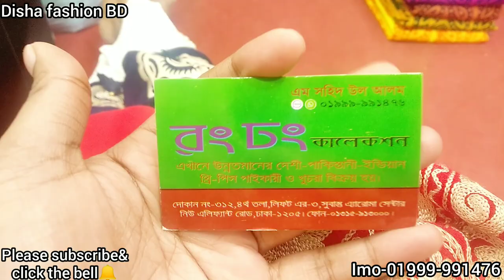450 tk সস্তায় চোখ লাগানো New year Unlimited Batik 3piece collection in Bangladesh/Batik collection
450 tk সস্তায় চোখ লাগানো New year Unlimited Batik 3piece collection in Bangladesh/Batik collection